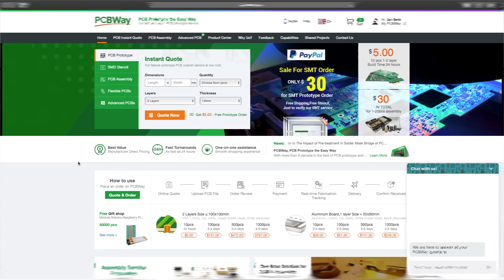Amiga 600 Black Screen Common Fault Repair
Troubleshooting a black screen Commodore Amiga 600 and repairing what seems to be one of the most common faults in these machines.